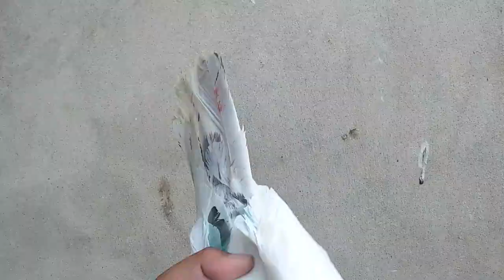June 11, 2019(9)